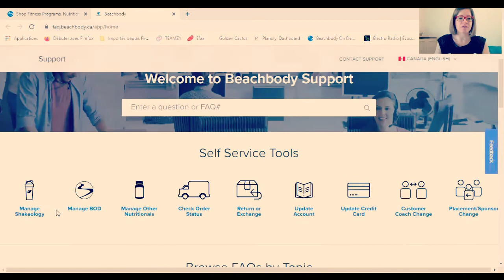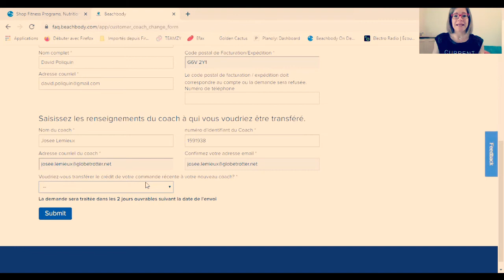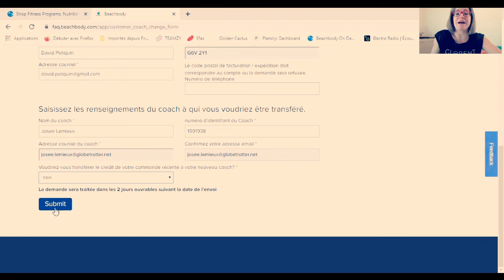Changement de coach procedure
Si une personne n'a plus de coach ou veut absolument que vous soyez sa coach, voici la procédure à faire!